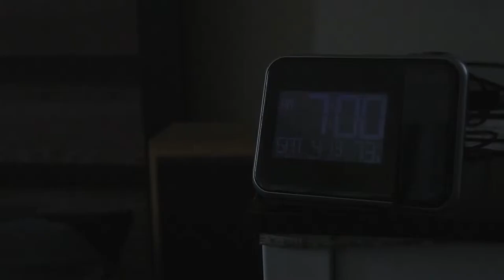The reason why I HATE Vlogging...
Not really...
But my opinion is that you need crazy good stories to shine out from all the people who are just uploading a random vlog of their day. You need to do something more and when you're just improvising, your "editing engines" might not kick in all the time. This way your vlog can become an endless video with no story...